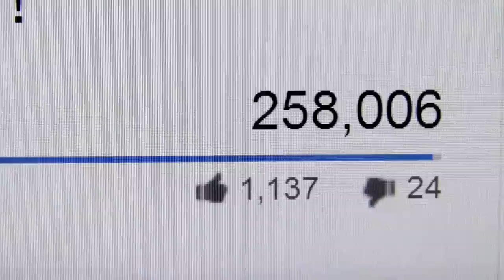Xitan bid-dublett- Short Film Official Main Trailer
Journalist Kenneth Pavia unwillingly circulates a video he shot of a man beating a police officer across social networks and other forms of media, since he is threatened by Head of News Vicky Carter, that if he does not do so, he would be sacked.  As a consequence, Kenneth's step daughter is kidnapped.

Kitba u direzzjoni ta' Karl Schembri
Produzzjoni ta' Ryan Galea, Luke Galea u Karl Schembri